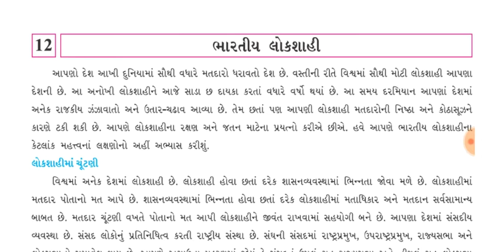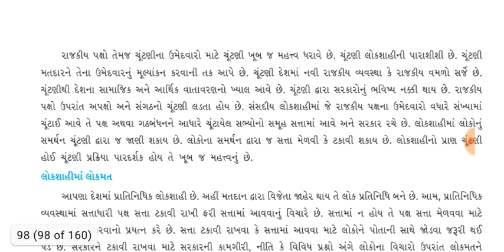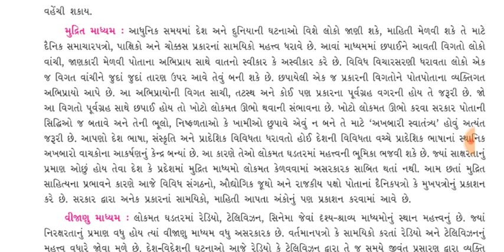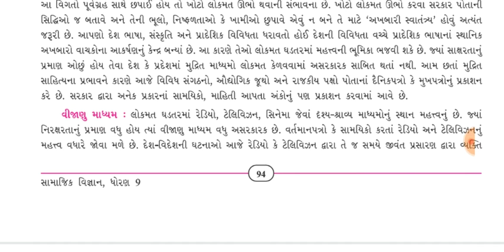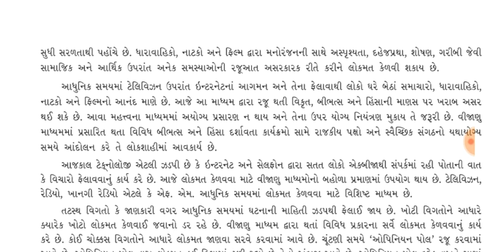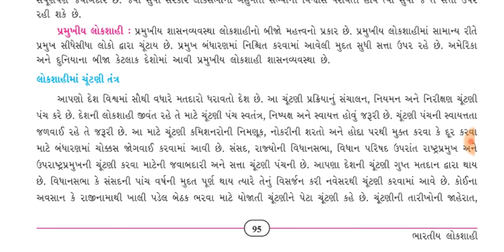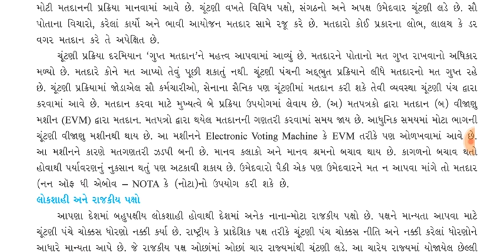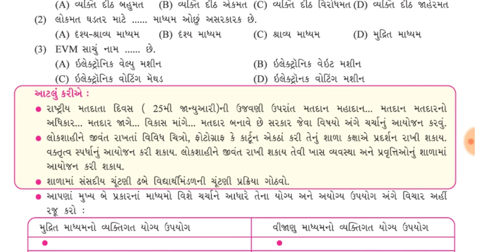SOCIAL SCIENCE STD 9 CHAPTER 12| સામાજીક વિજ્ઞાન ધોરણ ૯ પાઠ ૧૨|ABHAY TRIVEDI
Hello friends

I have analysed the most important points of gcert social science new ncert based course standard 9 chapter 12

Analysis of gcert social science new ncert based course standard  9 chapter 12 in gujarati

Full analysis of gcert social science  new ncert based course standard 9 chapter 12 in gujarati